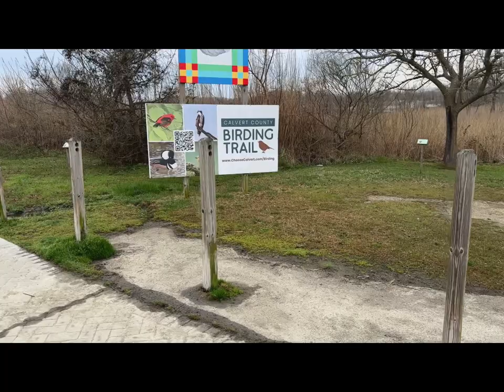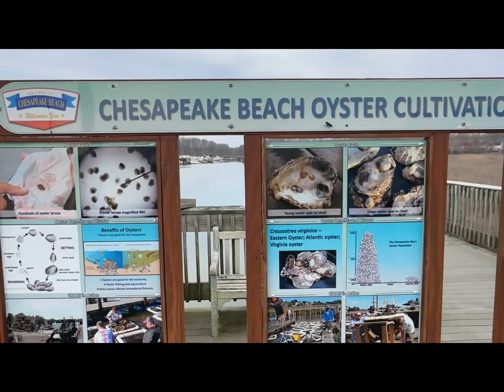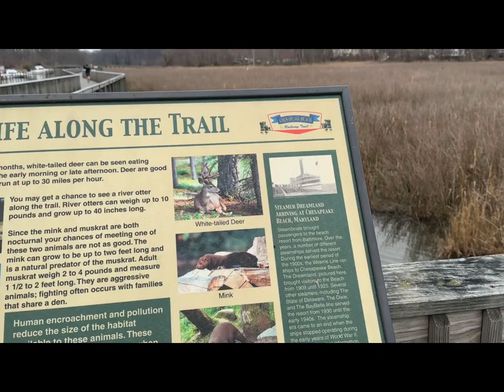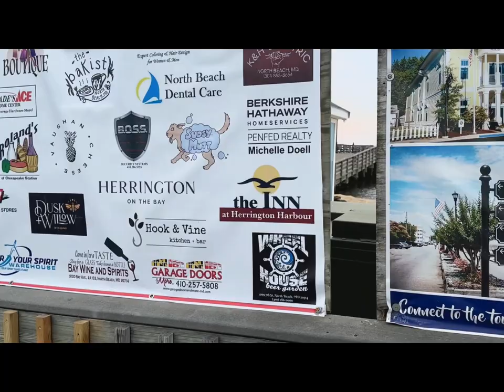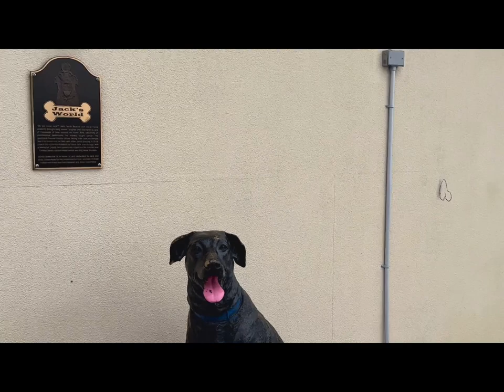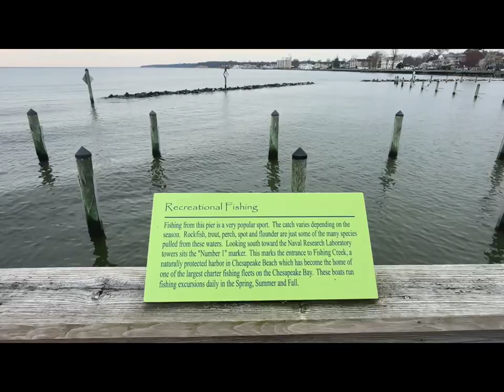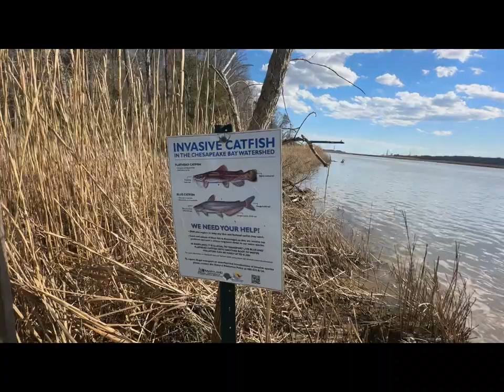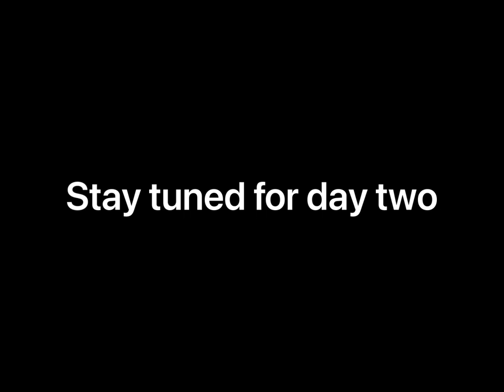Anniversary weekend adventure part 1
Weekend pre-anniversary getaway. There were some fishing stories told!!